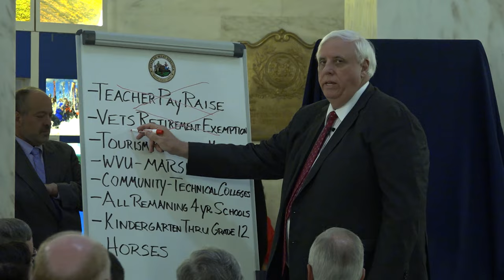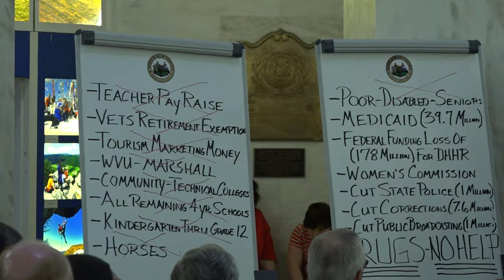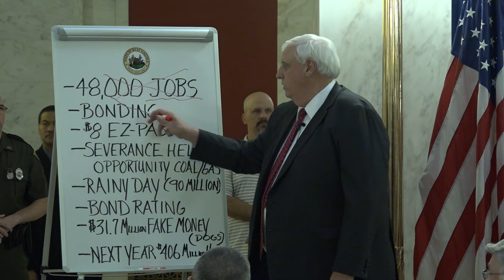Gov. Justice vetoes GOP budget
Jim Justice vetoes the budget from the Legislature. We've got to get rid of the political "bullcrap" and come together to do what's best for WV!